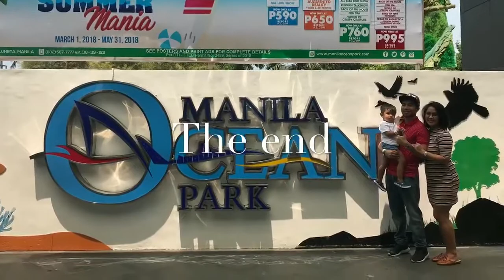Manila Ocean park - pre-covid19 tour